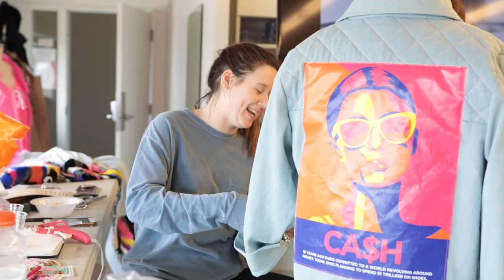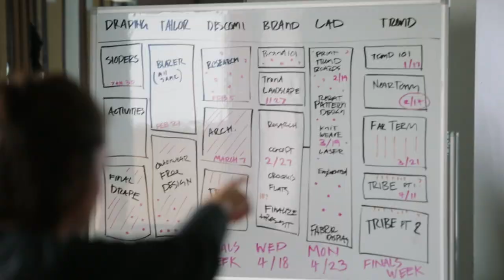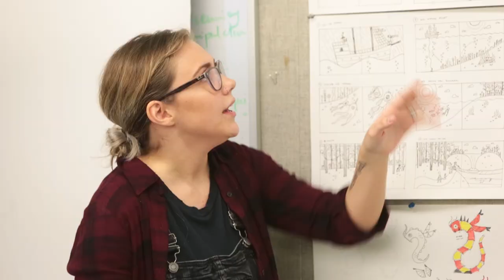Experiential Learning: Fashion Design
A look at the University of Cincinnati's DAAP Fashion program.